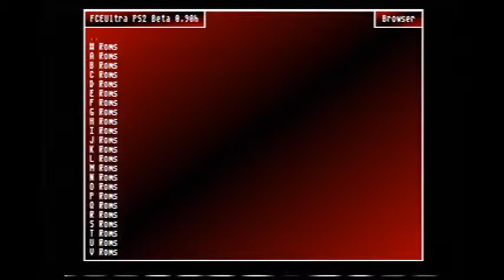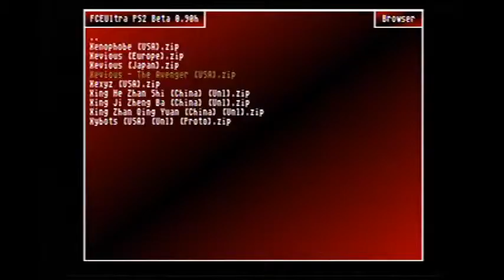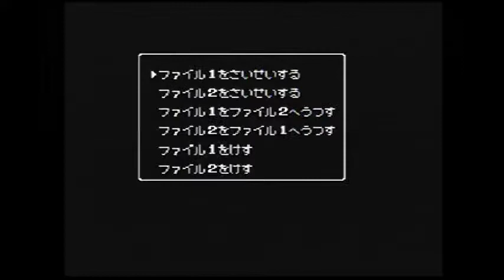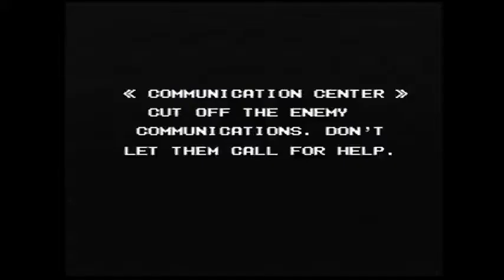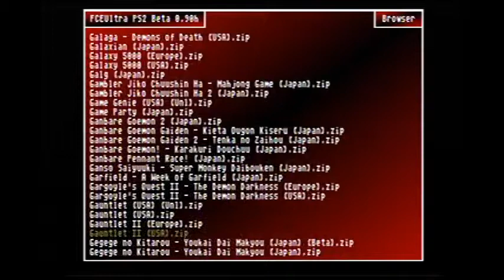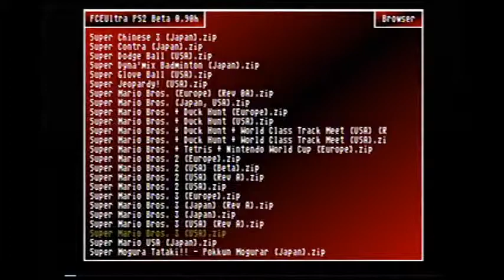Basement Quality - NES (Part 1)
Justin and Pat blow into cartridges.

Games Played:
Kyuukyouku Tiger
Xevious: The Avenger
Otaku no Seiza - An Adventure into the Otaku Galaxy
Overlord
Operation Wolf
Gauntlet
Ganabare Goemon 2
Super Mario Bros 3